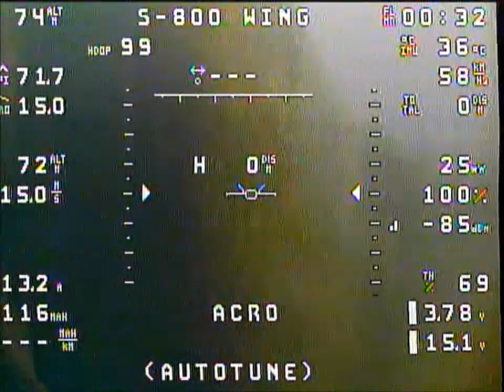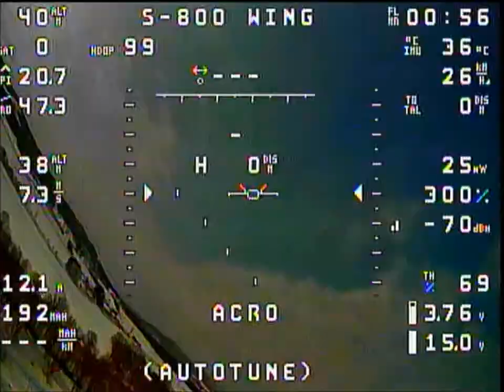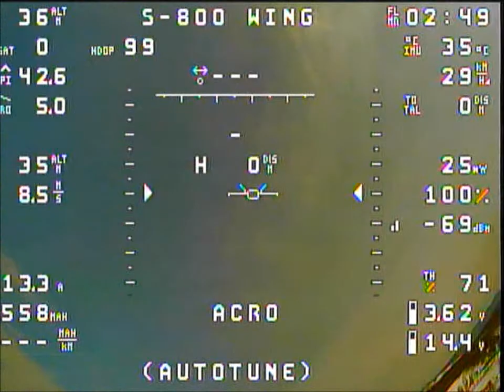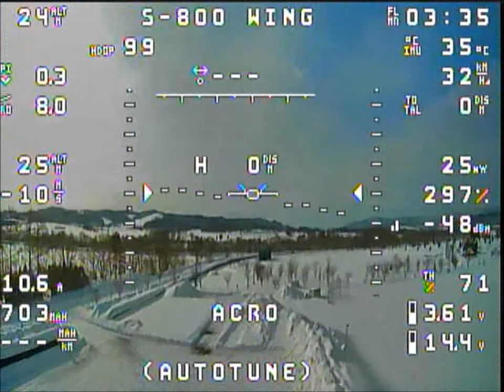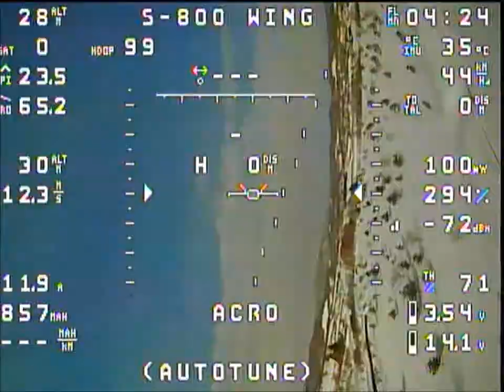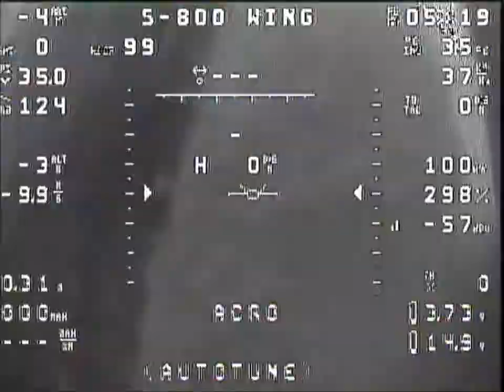S800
Auto-tuning after trim adjustment in manual mode
Significantly more stable than yesterday.
Thanks to those who gave me advice.